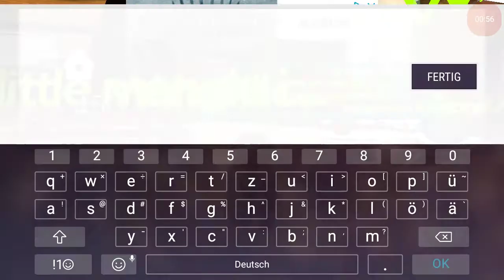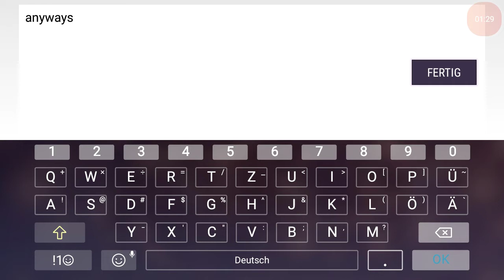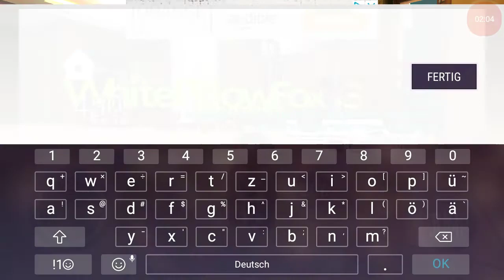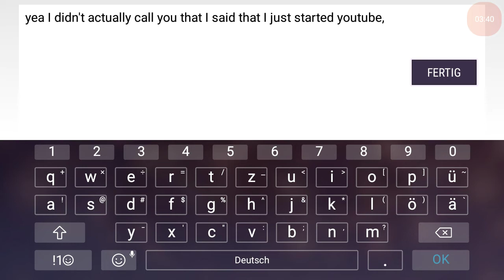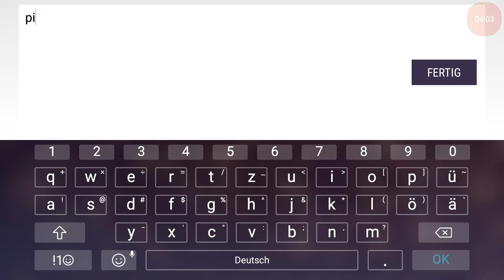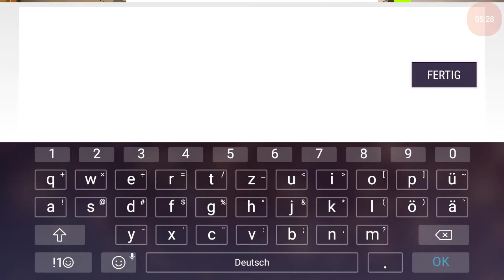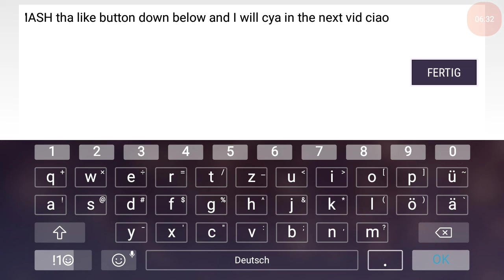CATS WITH FRIENDS | Kitten Cat simulator, with Pillow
Heya guys I finally did it I finally made a Kitten Cat sim vid together with my friend WhitePillowFox :3